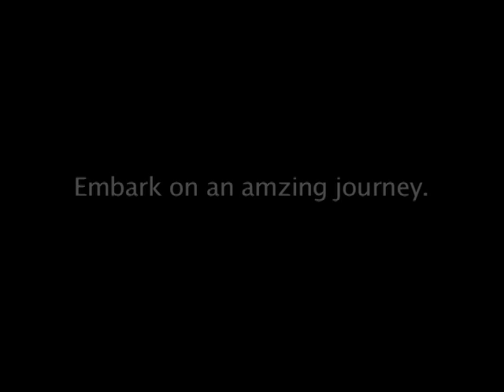Sketchies II (2) - Road Rage - (A new reality show)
Sketchies II (2) Contest Road Rage - a new reality show with 5 people stuffed in a car from LA to New York who will survive?